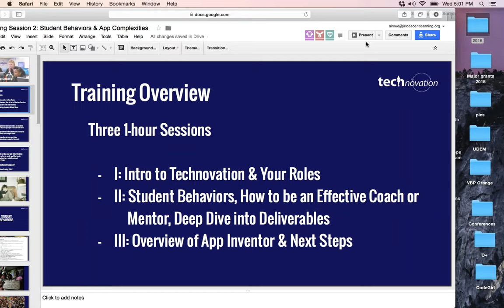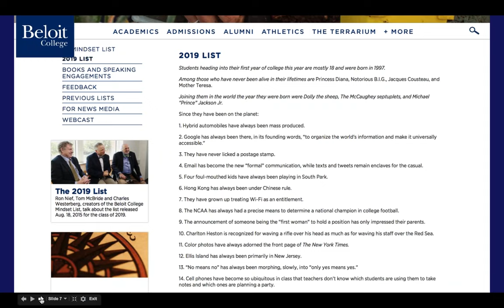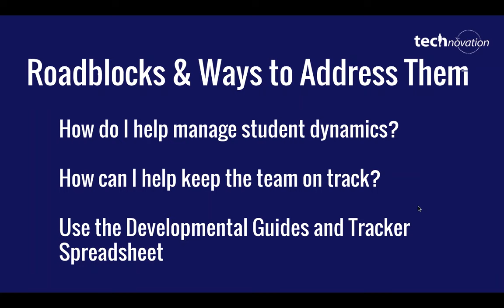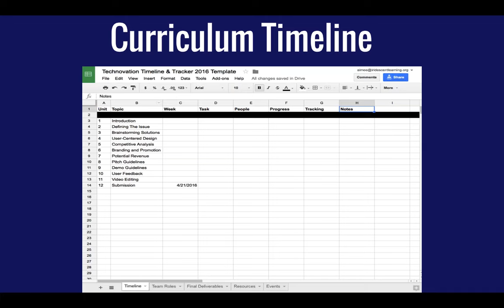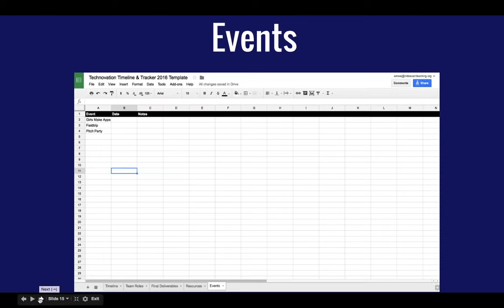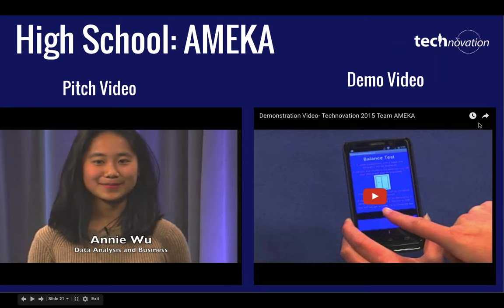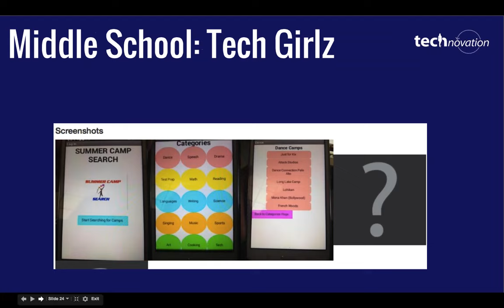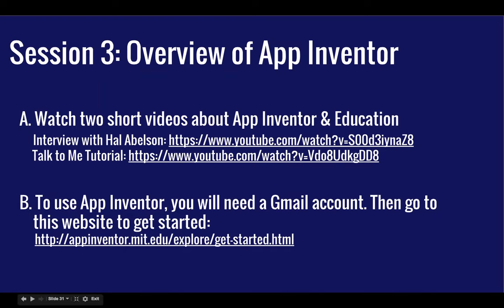2016 Technovation Mentor & Coach Training Session 2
60 minute discussion of student behaviors and deep dive into Technovation submission deliverables and benchmarks. Delivered January 13, 2016.